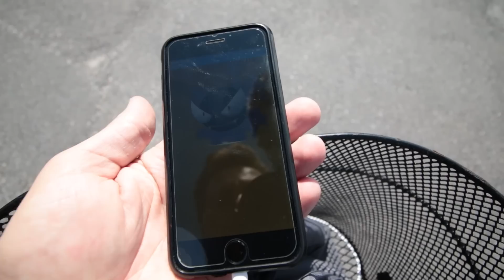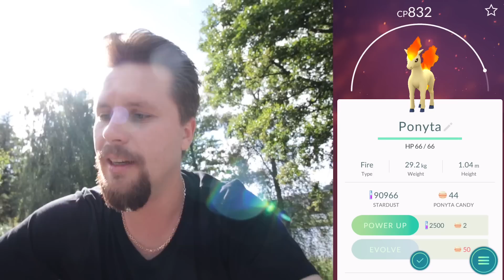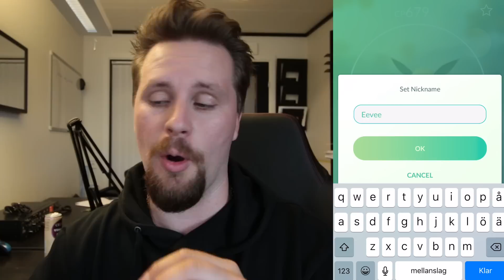POKEMON GO i Sverige | MIN BÄSTA DAG! | CHARMANDER, PIKACHU & FLAREON!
POKEMON GO på Svenska i Strömstad - Sverige